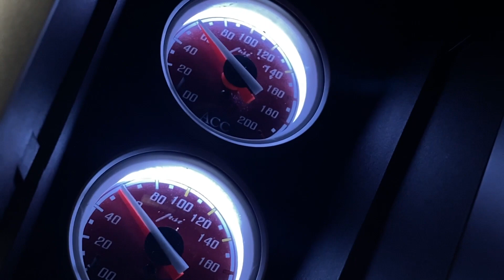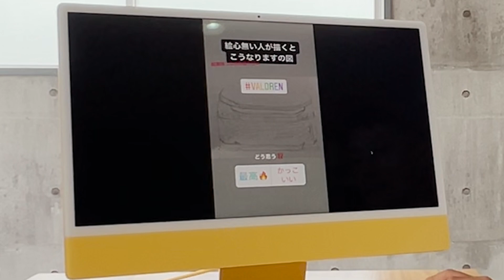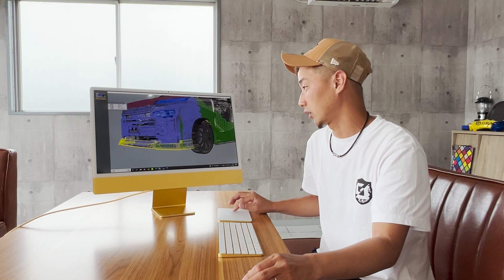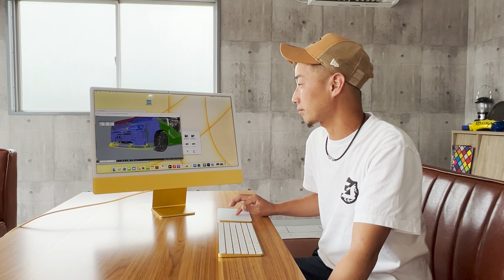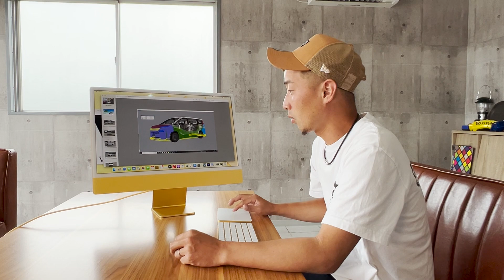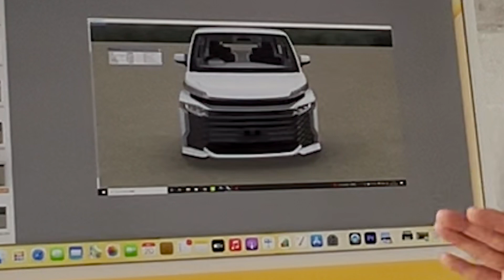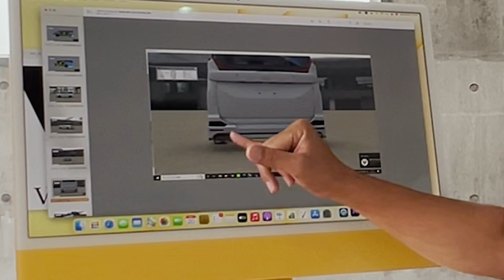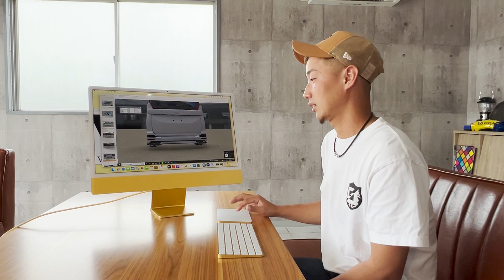【遂にデザインが完成!!】新型ヴォクシー 90 VALOREN エアロ 完成しました!! GEAL 大阪 新型ノア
【プレゼント企画ハガキの送り先はこちら】
株式会社GEAL
住所：大阪府高槻市柱本３丁目５−８